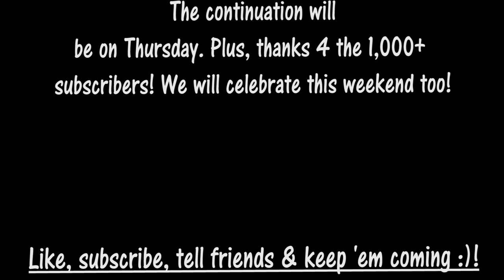ANNIE & ALLIE'S 1ST FLIPPING CLASS PT. 1!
**LIKE & SUBSCRIBE** OK, so this was the twins 1st flipping class, more will be up on Thursday to continue to practice to getting back tucks, layouts and front tucks on the floor - (MAYBE even more advanced tricks and then twisting, if they go back n, but idk what we are doing come Fall with IGC or what not, or what we can afford, as times are tough) But Mikayla will be joining in tonight (WOW!) I am glad she's decided to go and she sounds enthusiastic about learning skills to help  her get on cheer team in the fall at school.

I'm sick :(, but will return to Twinpossible tomorrow as usual!! SHARING IS CARING :). LOVE YA'LL!!!

XOXO
THE POSSIBLES  :)